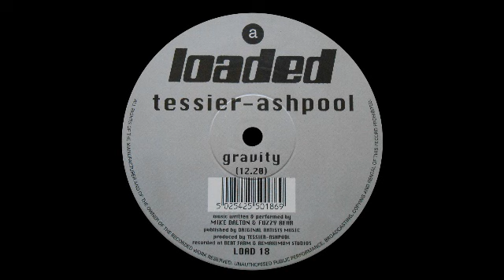Tessier-Ashpool - Gravity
Loaded Records [LOAD 18]